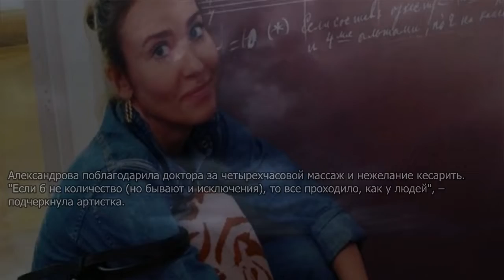"Роды длились 10 часов": Александрова поведала о пополнении в семействе